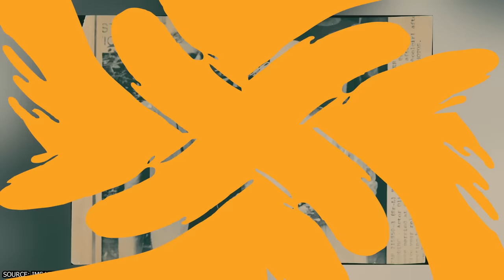It’s No Secret Why Oliver Reed’s Co-Stars Hated Him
Oliver Reed's life and career were a whirlwind of talent, charisma, and controversy that left an indelible mark on the world of cinema. Born on February 13, 1938, in Wimbledon, London, Reed quickly emerged as one of Britain's most dynamic actors, captivating audiences with his rugged good looks and commanding screen presence. From his early roles in the 1950s to his later performances in the 1990s, Reed showcased a remarkable range and versatility that made him a sought-after talent in both film and television. However, it was not just his acting prowess that made Reed a legend; it was also his off-screen antics and wild behaviors that captured the public's imagination.

00:00 - Intro
00:38 - Up and Down Married Life
01:29 - Pub Crawl With Steve McQueen
02:39 - Vomiting on a Waiter
03:48 - Keith Moon’s Friendship
05:19 - A Chaotic and Lasting Fight
06:38 - Russell Crowe Didn’t Like Him
07:36 - His Death
08:02 - Outro

Renowned for his hard-drinking lifestyle and rebellious attitude, Reed was infamous for his wild escapades, including epic pub crawls, rowdy bar brawls, and outrageous stunts that often landed him in hot water. His larger-than-life persona and fearless attitude made him a magnet for controversy, but they also endeared him to fans who admired his authenticity and refusal to conform to societal norms. Despite his wild reputation, Reed remained a consummate professional on set, delivering memorable performances in a wide range of roles that showcased his talent and versatility.

From historical epics to gritty dramas, Reed's on-screen presence was always magnetic, earning him critical acclaim and a devoted fanbase. Although his life was tragically cut short by a heart attack in 1999, Reed's legacy as a true Hollywood rebel and unforgettable screen icon lives on, immortalized in the countless memorable performances and crazy stories that defined his extraordinary career.